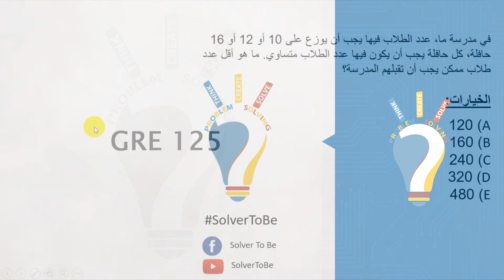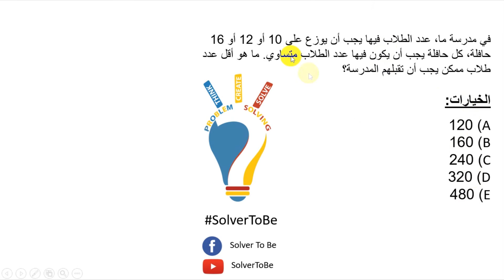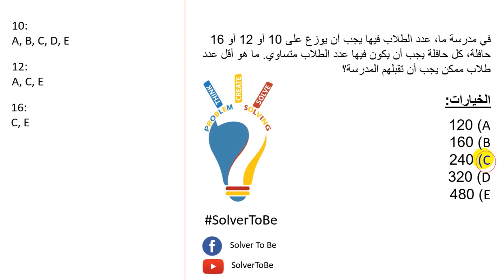GRE - 125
تقديم : لينا حماد